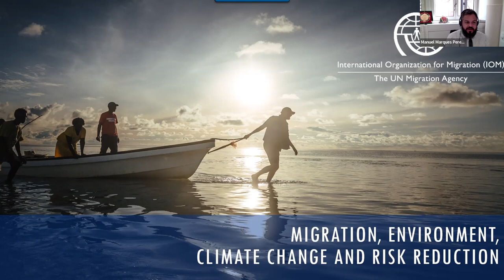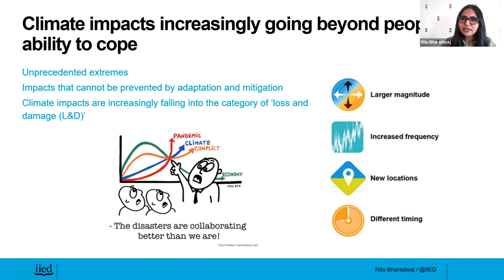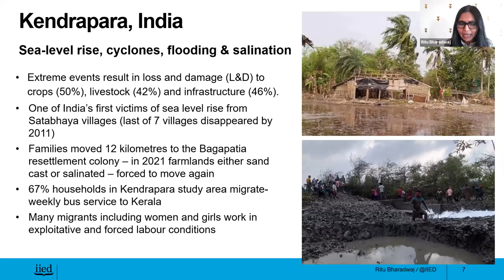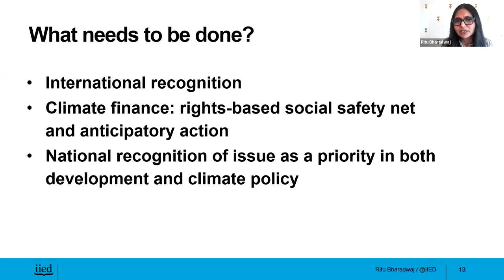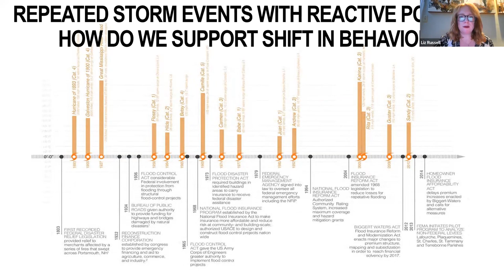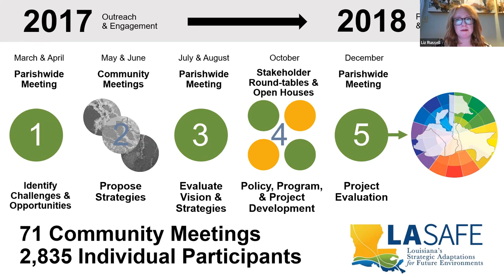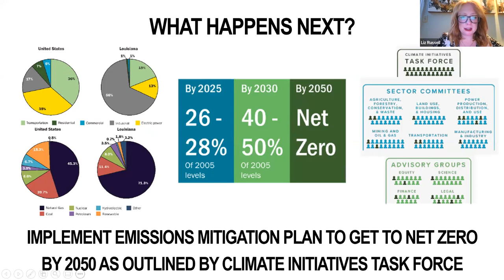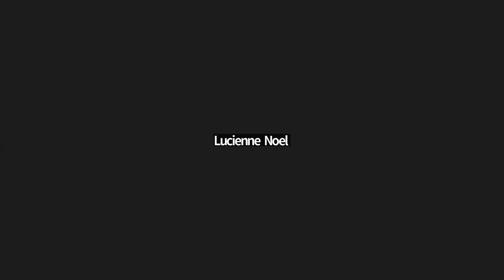Climate-Driven Migration: Reporting on the Global Crisis Displacing Coastal Communities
Around the world, communities facing the impacts of climate change have been displaced from their homes or forced to migrate due to extreme weather changes, rising sea levels and threatened food security. 20 million people per year on average have been displaced by extreme weather events since 2008, and 140 million people from Africa, South Asia and Latin America are expected to move within their country’s borders by 2050.

In many parts of the world, particularly in coastal areas, this threat is already a reality. How can journalists interested in covering climate migration hold their governments accountable and investigate whether policymakers’ proposed solutions are equitable, scalable, sustainable and replicable?

This webinar explored how the media can tell nuanced, in-depth stories about coastal climate refugees and migration. Global and regional experts on migration and climate change joined us to share the latest research and potential solutions.

Speakers:
-Manuel Marques Pereira, Head of Division for Migration, Environment, Climate Change and Risk Reduction at the International Organization on Migration
-Ritu Bharadwaj, Principal Researcher, Climate Group at the International Institute for Environment and Development
-Liz Russell, Louisiana State Director at the Environmental Defense Fund

Moderator:
-Lucienne Noel, EJN Coastal Resilience Thematic Expert